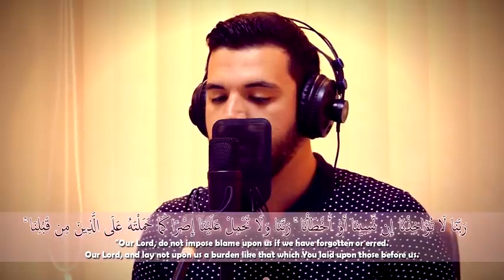Besir Duraku- Al Baqarah(285-286)